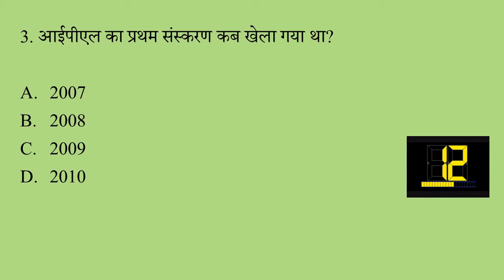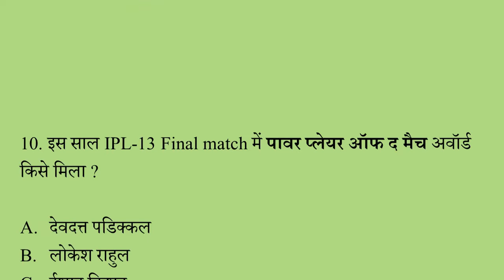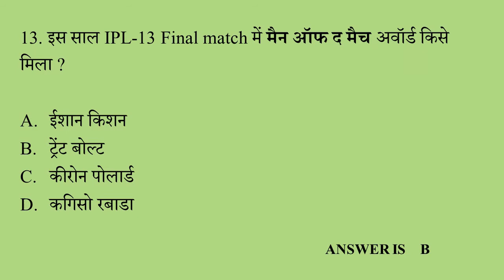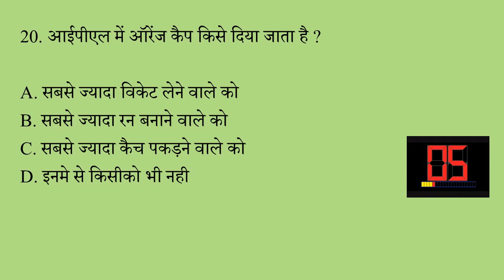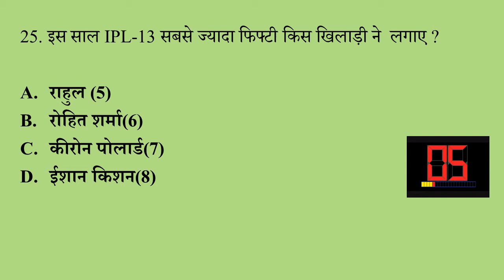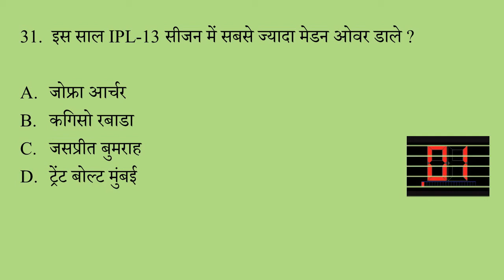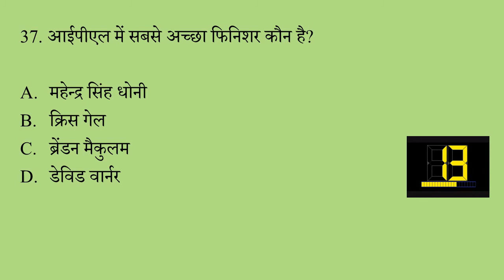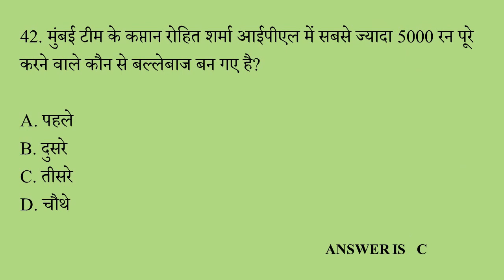IPL 2020 Important Question | Sports Current Affairs 2020 | IPL 2020 Quiz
Mumbai Indian wins Final Match

इमर्जिंग प्लेयर देवदत्त पडिक्कल मैच: 15, रन: 473

गेमचेंजर ऑफ द सीजन लोकेश राहुल मैच: 14, रन: 670

लेट्स क्रैक इट सिक्स ऑफ द सीजन ईशान किशन मैच: 14, सिक्स: 30

पावर प्लेयर ऑफ द सीजन ट्रेंट बोल्ट मैच: 15, विकेट: 25

सुपर स्ट्राइकर ऑफ द सीजन कीरोन पोलार्ड मैच: 16, स्ट्राइक रेट: 191.42

पर्पल कैप कगिसो रबाडा मैच: 17, विकेट: 30

ऑरेंज कैप लोकेश राहुल मैच: 14, रन: 670

मोस्ट वैल्यूएबल प्लेयर जोफ्रा आर्चर मैच: 14, विकेट: 20 विकेट

गेमचेंजर ऑफ द मैच रोहित शर्मा 51 पर 68 रन बनाए

सुपरस्ट्राइकर ऑफ द मैच ईशान किशन 19 बॉल पर 33 रन बनाए

लेट्स क्रैक इट सिक्स रोहित शर्मा 4 छक्के लगाए

पावर प्लेयर ऑफ द मैच ट्रेंट बोल्ट 30 रन देकर 3 विकेट लिए

मैन ऑफ द मैच ट्रेंट बोल्ट 30 रन देकर 3 विकेट लिए